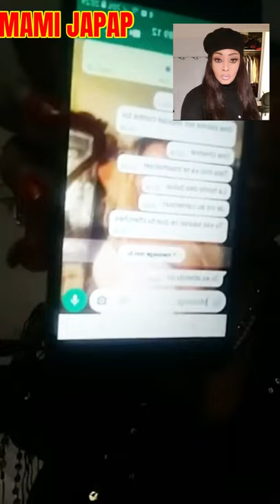ÇA A CUI, LA VEUVE MONTRE SON ZOUT ET DÉFI TATA LOLO